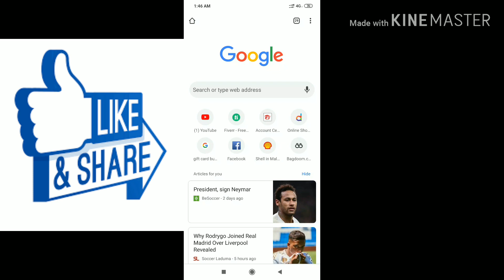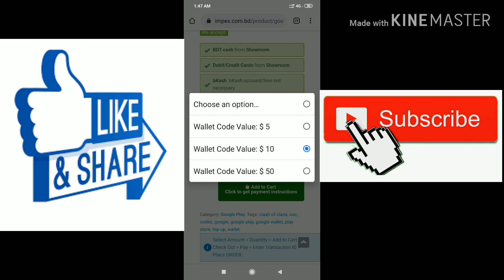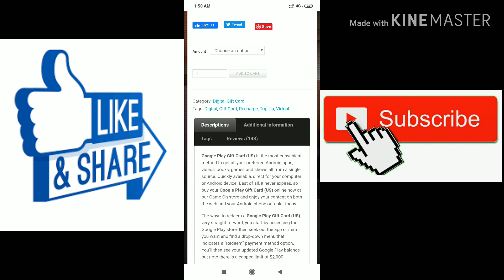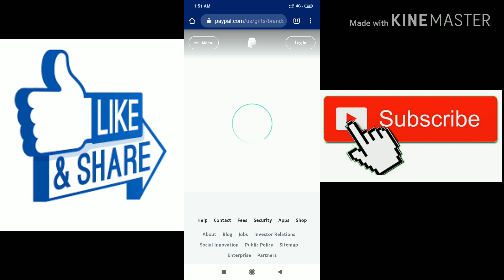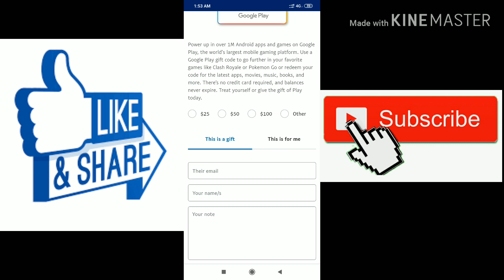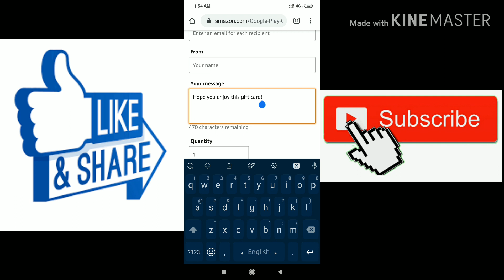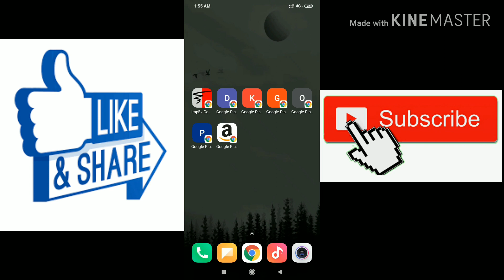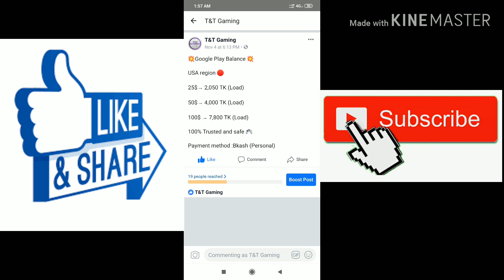Buy Google Gift Card For The Lowest Price. Buy dollars manually with BKash. Free-Fire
Buy Google Gift Card For The Lowest Price. Buy dollars manually with BKash.

Welcome To T&T Gaming Channel.

T&T Gaming is a YouTube channel. Where you will find Free Fire Diamonds,Garena Shell,Republic GG Pin,Special Airdrop,Google Gift Card and many more videos in Bangla, New Video Posted Everyday :)